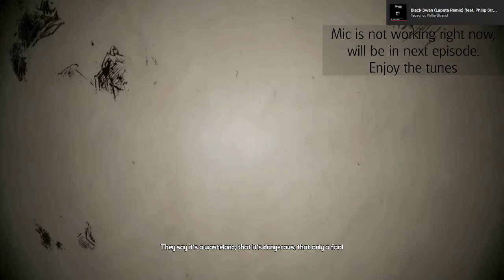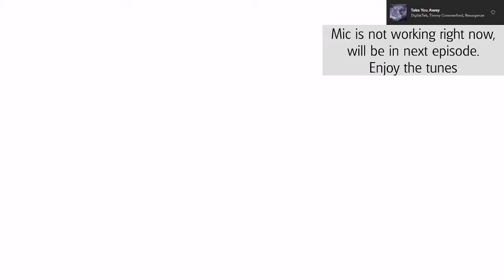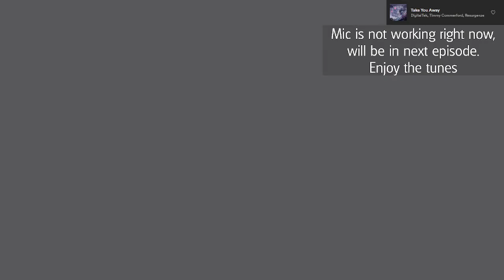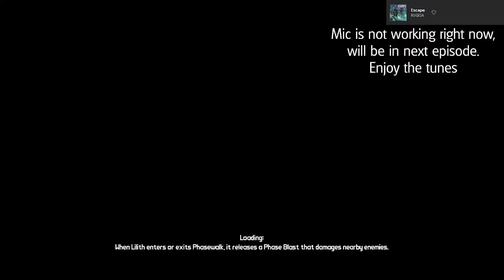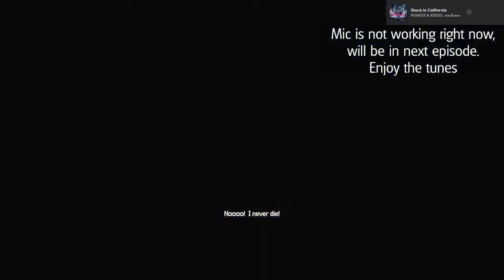Borderlands Franchise Playthrough - BL1 - Mordecai - Day 1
In honor of Wonderlands being announced, I have decided to play through all of the FPS based Borderlands games (not doing Tales as i dont have it and dont particularly like telltale style games).